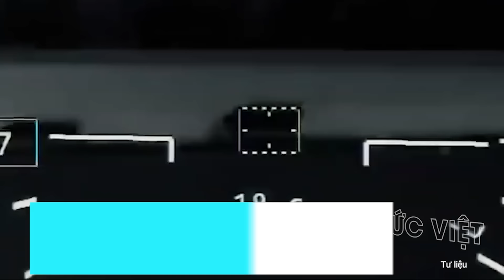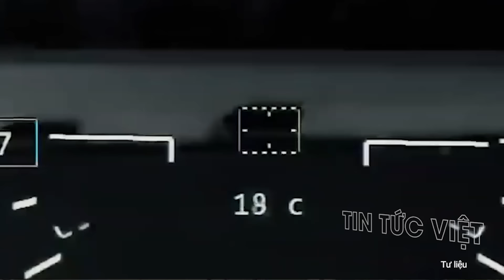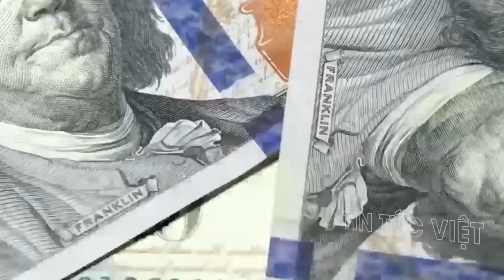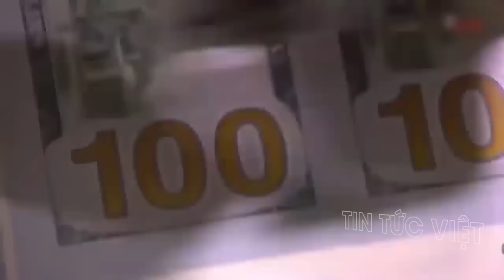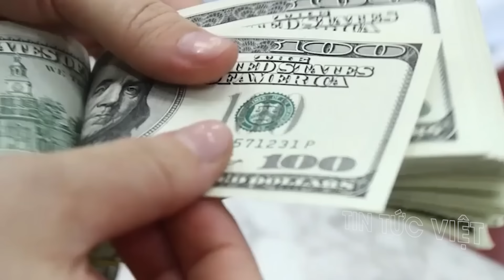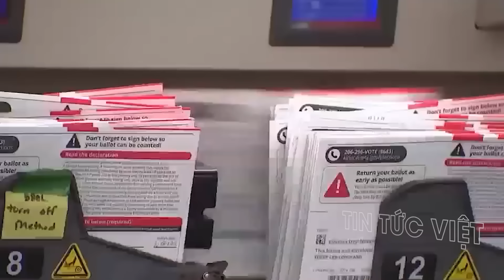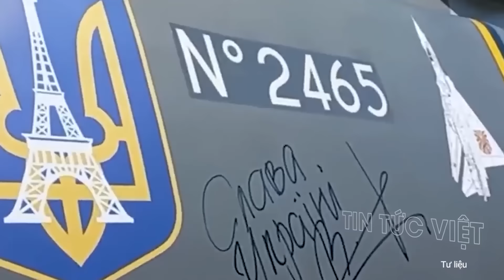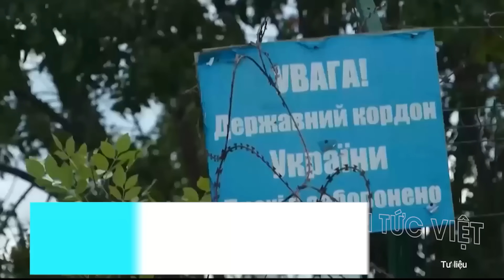Điểm nóng thế giới: Lính "CHẾT NHƯ RẠ" ! Nga vây quân Ukraine như "bóp kem đánh răng" !